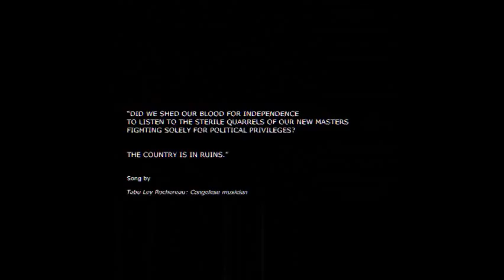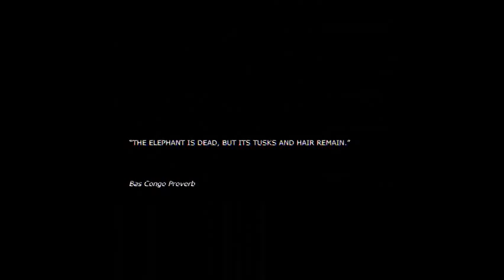Gold Mining Fuels Conflict in Eastern DRC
Decades of gold mining should have given Congo a ticket to prosperity. The plundering of gold however has done little but fuel conflict in the DRC